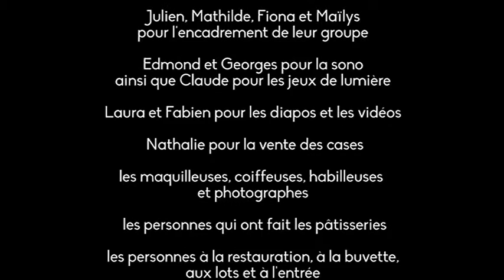Les danseuses des bonnettes "Pas à Pas"